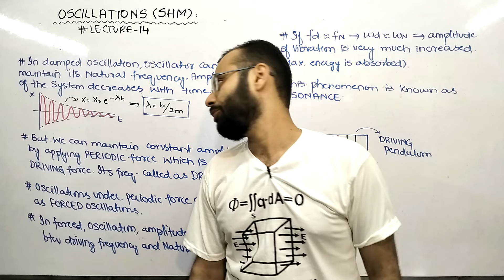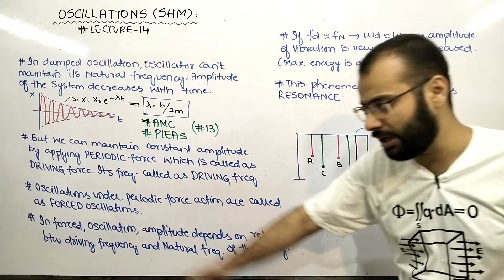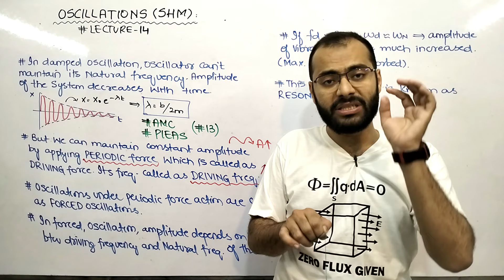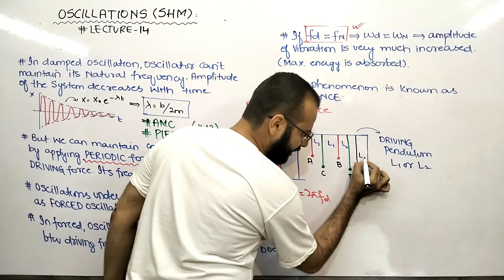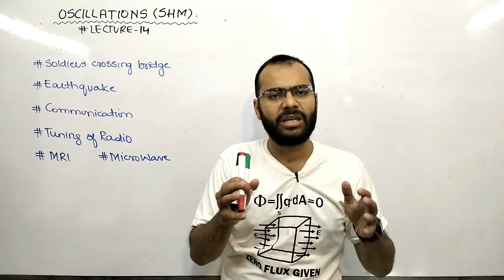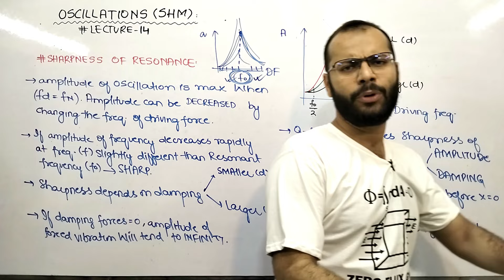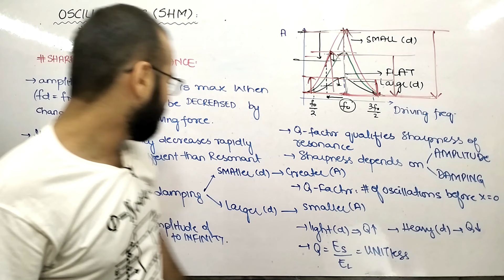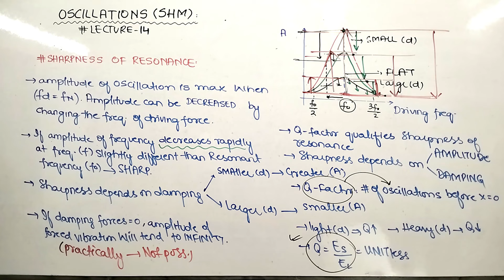11 | Oscillations 14 | Forced Oscillations | Resonance | Sharpness | Q-Factor | Boards/ECAT/MDCAT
Topics discussed in the lecture are:
- Forced Oscillations
- Resonance
- Sharpness of Resonance
- Q-Factor (Quality Factor)
- Factors defining Sharpness of Resonance & Q-Factor
- Past Paper Questions (ECAT | MDCAT | Boards)
- Questions included from engineering & medical universities entry tests.
- For all boards including Sindh (New Book) | Punjab | Baluchistan | KPK | Federal | AKU
- For Engineering Universities Entrance Tests (NUST | NET | PIEAS | GIKI | NED | Mehran University | MUET | UET | ETEA | NTS | Khuzdar University | ECAT | JEE)